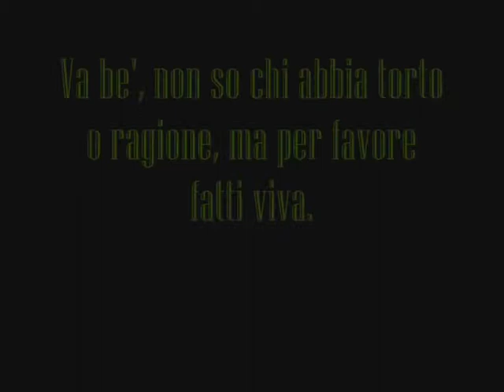Promo TWEETTA! - MIMMO PARISI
Con 'Tweetta!' Mimmo Parisi abbandona momentaneamente l'etichetta di hardrockantautore e si presenta con un look sonoro più vicino al pop internazionale. Per approfondire i link seguenti. Qui link Corriere della Sera o. l.